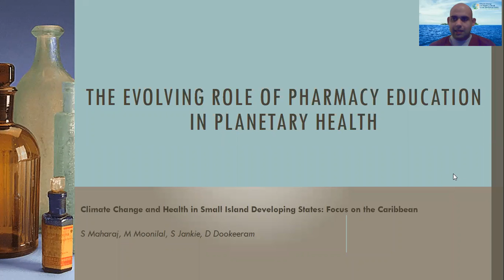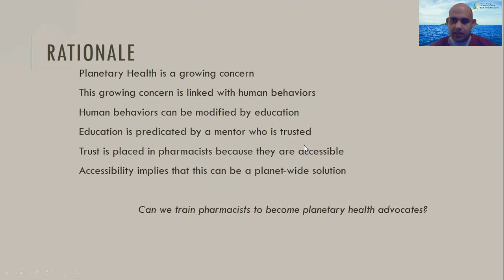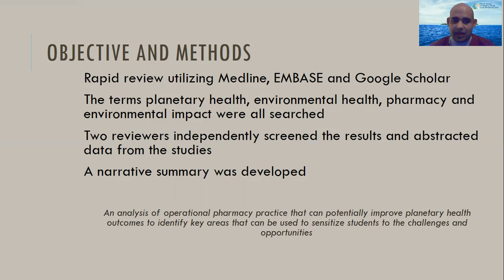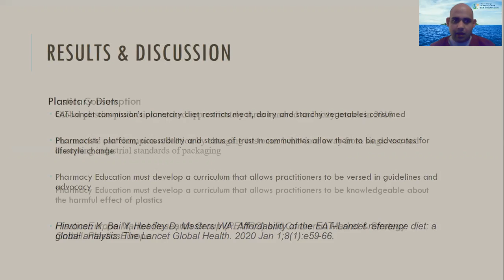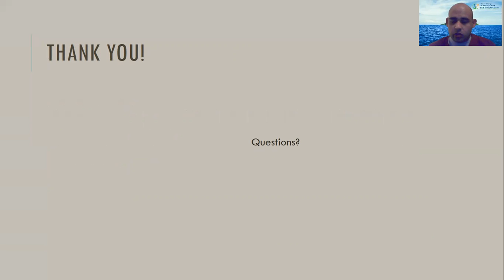The evolving role of pharmacy education in planetary health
Background Objectives:
Planetary Health is a rapidly developing field that is gaining momentum and significance as the world grapples with the devastating effects of infectious diseases, climate change, biodiversity loss, complex food insecurities, and international competition for resources. These challenges are often attributable to the financial activity made by nation states and increasing disposable individual wealth. The outcomes have created a perfect storm of events that, if not managed properly, threatens the health of current and future generations.

Design and Methods:
Given the front-line role pharmacists play within health system in the community and institutional levels, the profession is uniquely positioned to make a meaningful impact to planetary health. This presentation aims to introduce contributions pharmacists and by extension pharmacy education can make to secure planetary health.

Results and Conclusions:
The early detection of disease is an evolving responsibility of the contemporary pharmacist practitioner. Significant proportions of health finance are dedicated to the management of chronic disease complications that could be redirected to planetary saving interventions. Pharmacists are sometimes the highest level of healthcare provider in some communities and it is imperative that student curriculum be aligned with screening and counselling for dietary modifications and exercise. Direct cultural influences on practice include reducing carbon footprints in the industrial aspect of practice and education on medication disposal methodologies for patients and service providers. Pharmacy education is key to developing a culture of responsibility for planetary health which will allow downstream for pharmacy policy makers who are evidence based, motivated by conservation and integrated with health systems in a meaningful manner.